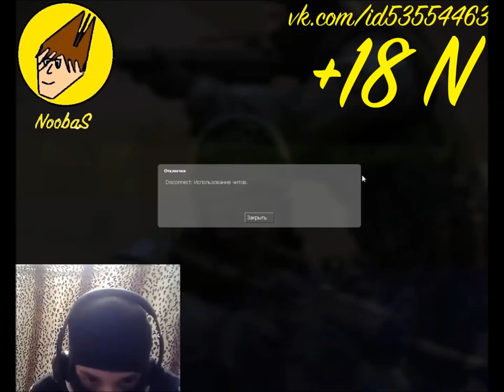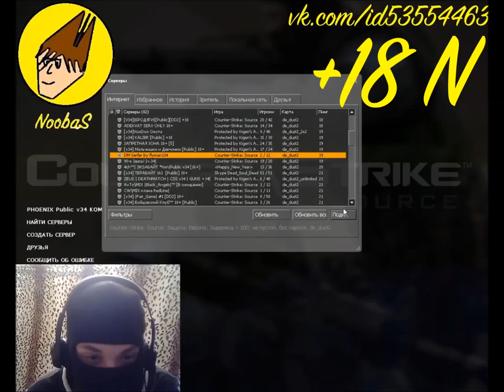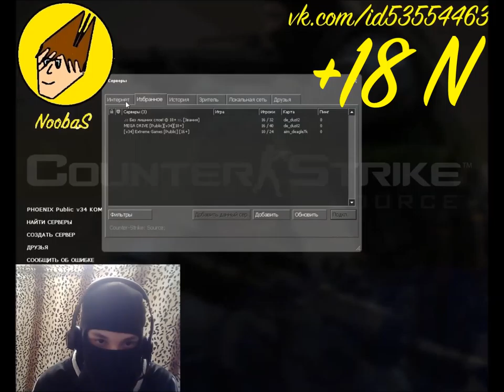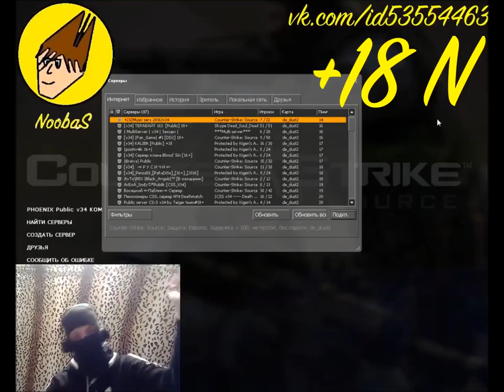NoobaS:Counter-Strike Source l +18 l Aim #2